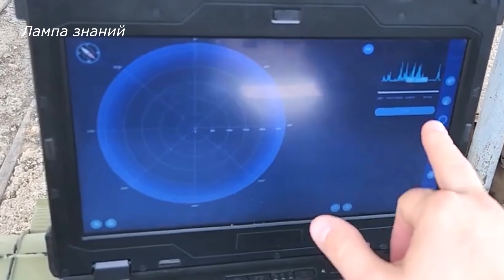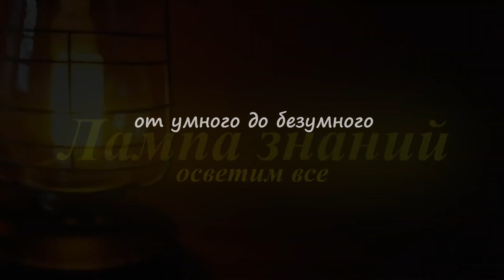Выпуск РЭБ Пероед-М против дронов начат в России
Российский комплекс РЭБ «Пероед», предназначенный для борьбы с дронами, о котором мы ранее рассказывали, модернизировали до версии «Пероед-М» и запустили в серийное производство. Как сообщается, комплекс хорошо себя зарекомендовал на тестах в военных институтах России и в реальных условиях. На сегодняшний день это самый эффективный комплекс для обнаружения и подавления FPV-дронов. Группа московских компаний «СОЗ» модифицировала сверхчувствительные радары «Репейник» и совместила их с портативными подвижными блоками радиоэлектронной борьбы, это стало основой комплекса РЭБ «Пероед-М». Комплекс работает на частотах от 900 МГц до 5,8 Ггц, в том числе и на нестандартных частотах, которые сейчас пытаются использовать для FPV дронов. Комплекс использует узкий луч сканирования, это снижает риск его обнаружения. Комплекс состоит, характеристики на экране, из фазированной носимой РЛС «Репейник» или объектовой РЛС «Репейник-К», автоматической турели «СОЗ РЭБ» и автоматической турели «Пероед-М», используются для подавления дронов. Для безопасности, РЛС, блоки РЭБ и место работы оператора, разнесены друг от друга на сотни метров, что исключает прямое обнаружение операторов. Комплекс способен обнаружить до 256 дронов, в зависимости от их размеров, на дальности до 15 км и высоте до 5 км и подавлять их на дистанции до 2500 метров. Компактные размеры и модульное разделение на два блока 15 и 10,5 кг обеспечивают возможность крепления на специальную экипировку и обеспечивают скрытность перемещения боевого расчета. Комплекс развертывается за 5 минут и может работать до 8 часов, управление осуществляет один человек.